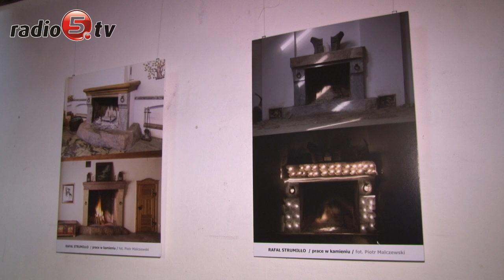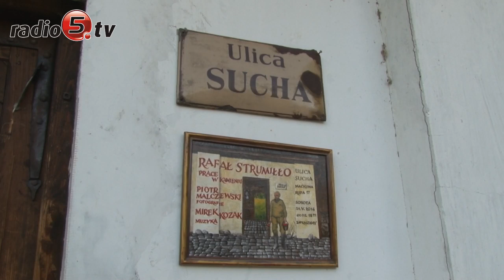Kolejna odsłona "Ulicy Suchej"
"Ulica Sucha" w Maćkowej Rudzie po raz kolejny powitała dziś miłośników kultury i muzyki. Cykliczne spotkania ze sztuką organizują Małgorzata Filasiewicz i Rafał Strumiłło. Tym razem zebrani mogli posłuchać utworów Mirka Kozaka oraz podziwiać fotografie Piotra Malczewskiego z dziełami Rafała Strumiłły. Spotkanie zbiegło się również w czasie z urodzinami artysty, który kończy 62 lata. Strumiłło sam o sobie mówi, że jest kreatorem. Swoje prace tworzy na niemal każdym materiale - metalu, drewnie, szkle a nawet piasku. - Im materiał trudniejszy tym lepiej - przyznał. "Ulica Sucha" stała się już symbolem spotkań z kulturą. Wszystko zaczęło się jednak całkowicie przypadkowo - od starej tabliczki znalezionej w garażu - mówi Strumiłło.